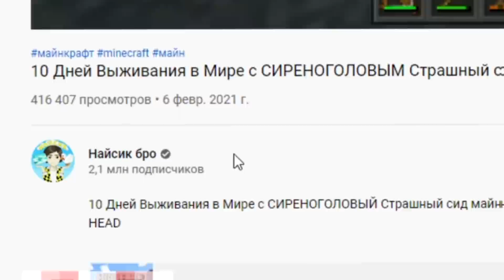НИКОГДА НЕ ИГРАЙ НА СИДЕ ЛУКАС В МАЙНКРАФТ ! SCP LUCAS MINECRAFT СТРАШНЫЙ СИД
Это видео постанова, не пытайся повторить то, что происходит в видео
лукас? лукас мне влепи пж)) лайкусик если не понял хдд найсик вконтакте